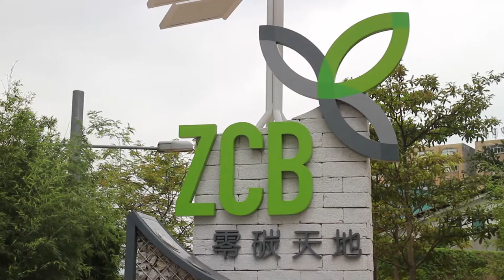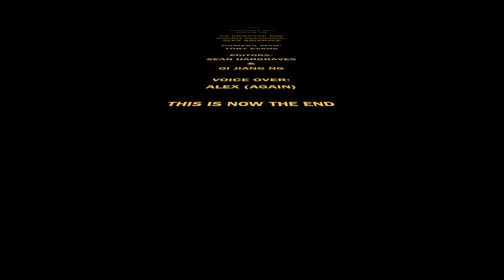Year 8 Documentary - Air Pollution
As part of Kellett School, Hong Kong’s Annual Fund Filmmaker in Residence Project, Year 8 students at our Kowloon Bay campus produced documentaries as part of their work within Global Citizenship. In the weeks leading up to their shoots they planned for the filming of a movie on an aspect of the environment within Hong Kong. Arrangements included researching of the issues, pinpointing locations and arranging interviews.

Crews then went out to various locations to shoot their movies before spending a full day back in school editing their footage. Many skills were covered during the project, including developing shot sequences, framing and composition as well as interview questioning techniques.